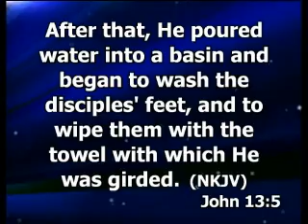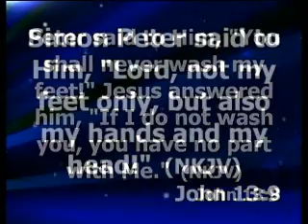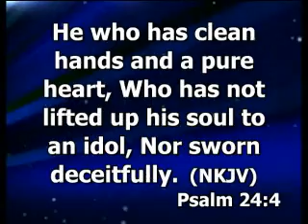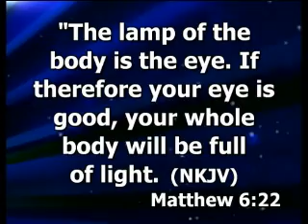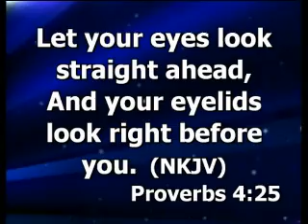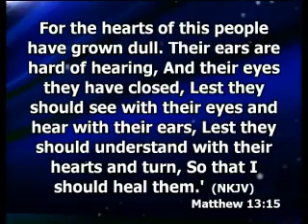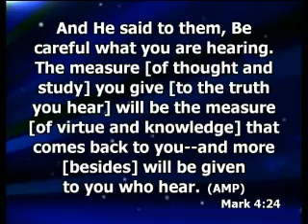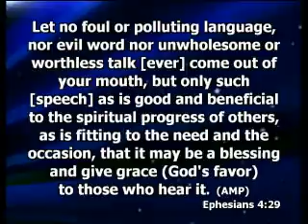Spiritual Cleanse - February 13, 2011